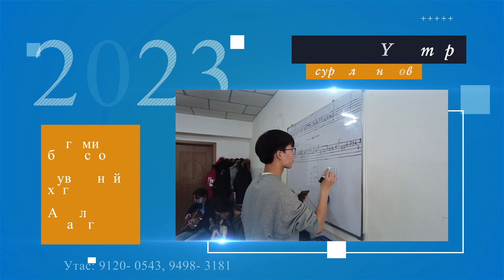02 06 Joy гитар